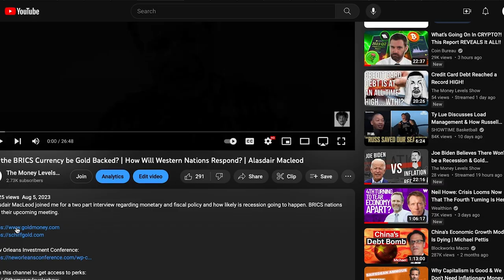Natural Resources will Go Higher in the Fourth Turning | Neil Howe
Invesment in natural resources will go higher higher during the fourth turning. Neil Howe the author of The Fourth Turning is Here shares how rebuilding the United States post crisis will benefit commodities.

Neil Howe along with his partner Bill coined the term Millennial and wrote the books Generations and The Fourth Turning. He has been featured in the New York Times and on many other platforms. You can buy his new book "The Fourth Turning" is here (NY Times Bestseller) online almost anywhere online. You can find out more about Neil on Thefourthturning.com or hedgeye.com

This content is for educational/informational purposes only and should not be construed as legal, tax, investment, or other advice. Nothing contained in our site constitutes a solicitation, recommendation, endorsement, or offer to buy or sell securities or other financial instruments in this or in any other jurisdiction in which such solicitation or offer would be unlawful under the securities laws of such jurisdiction.